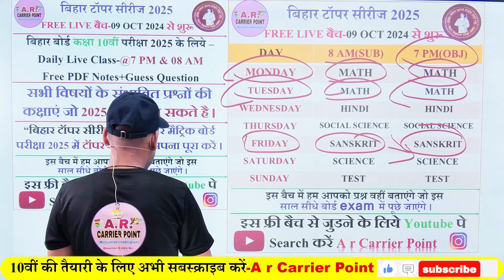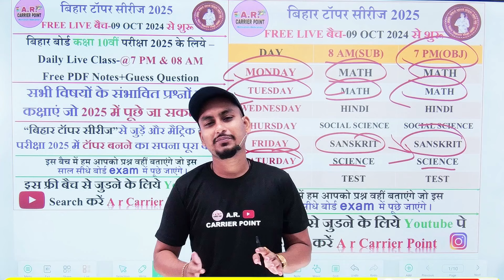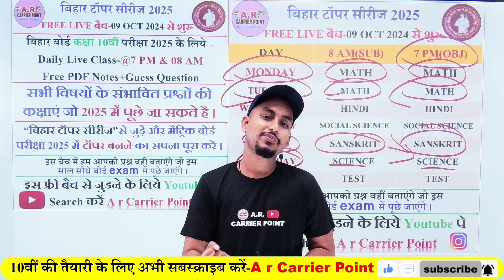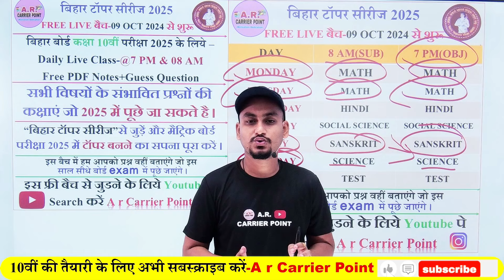समस्या का समाधान कैसे करें? क्या जीवन भर रहेंगी समस्याएं | How to solve problems? motivational video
समस्या का समाधान कैसे करें?
क्या जीवन भर रहेंगी समस्याएं |
How to solve problems?
motivational video
Problem ko solve kaise kren
Inspirational story
Motivational story
Inspired story

A r Job Portal
A r carrier point
Sumit Sir